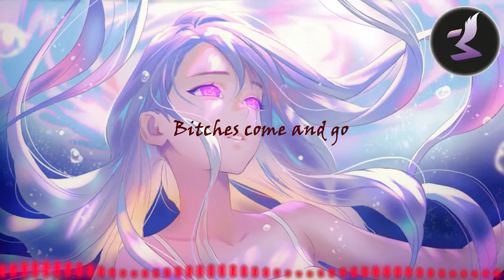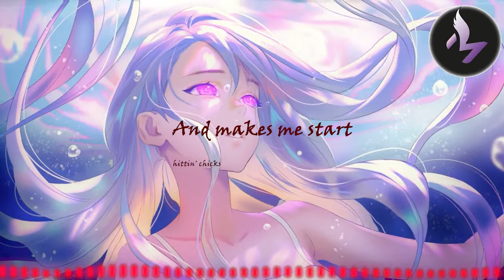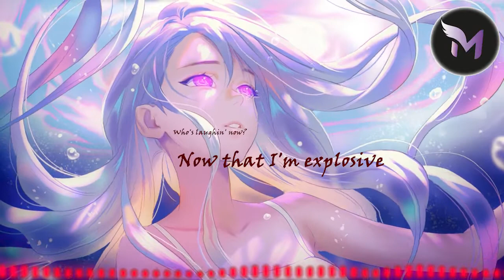YUNG LEAN - Ginseng Strip 2002 (Lyrics) by Msic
Lyrics :-
2003
Emotional shawtys in this bitch
Makaveli
2003 shit, this ain't no splittin' bills shit